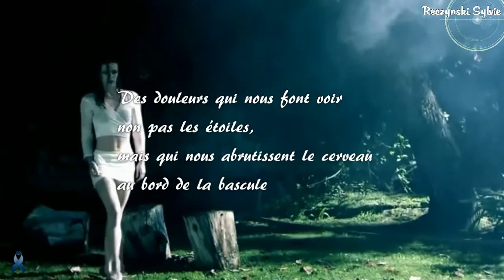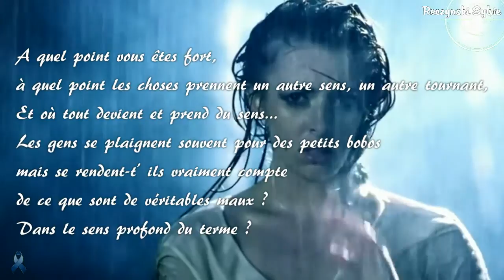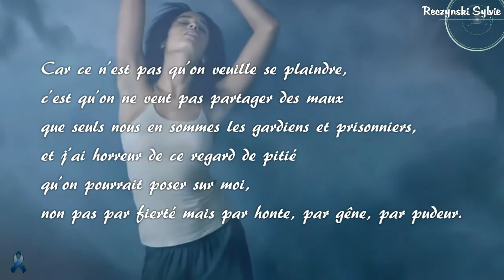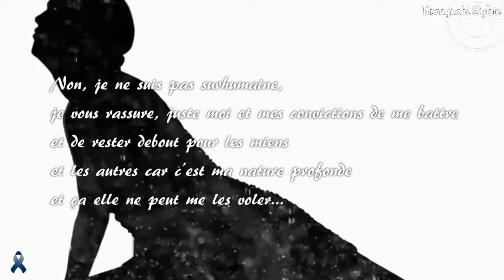Forces et Faiblesses (La fibromyalgie)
Forces et Faiblesses
La fibromyalgie, cette incomprise.